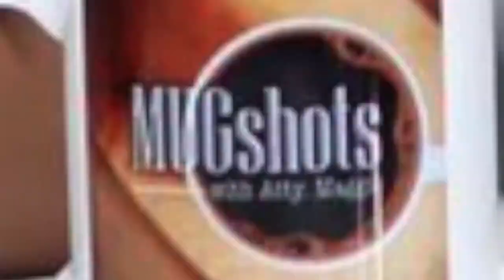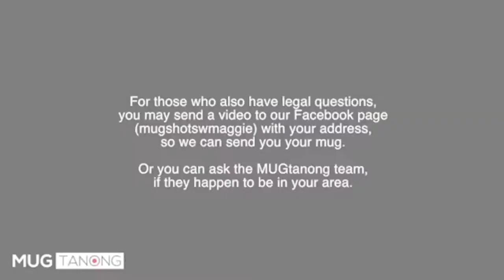MUGTanong - Anti Subversion Act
MUGShot Correspondent and MUGShot Associate Editor, Deeh and Jem met Jemima, Erwin, and Matthew who had questions prepared to be asked to Atty. Maggie.

Erwin briefly discussed how communists and activists are often mistaken to be the same thing, although there was an act called Anti Subversion Act to distinguish them but was removed. So Erwin asked if there are any possibilities to bring back the Anti Subversion Act to distinguish activism and communism.

Find out Atty. Maggie's answer in this episode of MUGTanong